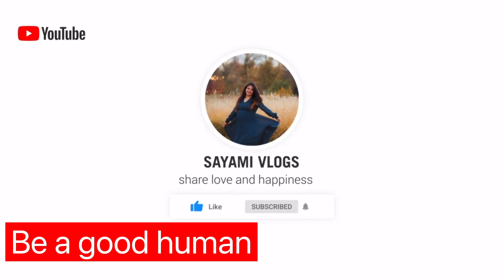Mummy kina aaudai hunuhuncha yeti chadai? Crazy weather || got flu 🤒